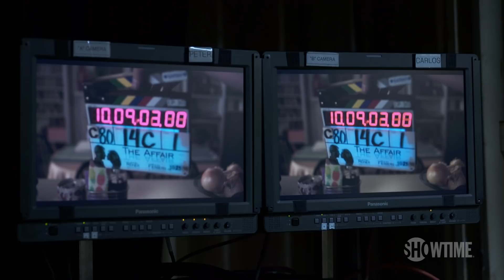The Cast & Crew Say Goodbye | The Affair | Season 5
The cast and crew of The Affair talk about the ending of the series, what the show meant to them and the ending of the show. Starring Dominic West, Maura Tierney, and Julia Goldani Telles.

Season five will chronicle the aftermath of last season’s horrific events and find the characters coming to terms with the consequences of their choices – as they make the realization that if they really want to change their futures, they must first face the past. Helen (Tierney) begins the season involved in an intoxicating new affair with a charismatic movie star (guest star Claes Bang), who offers to give her everything she’s been missing. Noah (West) meanwhile has to swallow his pride and his jealousy and step in to take care of his family in her absence. But just when things seem to have stabilized, a chance encounter with someone from the distant past sets in a motion a sequence of events that brings them both to their knees. Paquin stars as Alison and Cole’s now adult daughter Joanie Lockhart, who returns some years in the future to piece together the truth about what happened to her mother, bringing the whole story full circle.